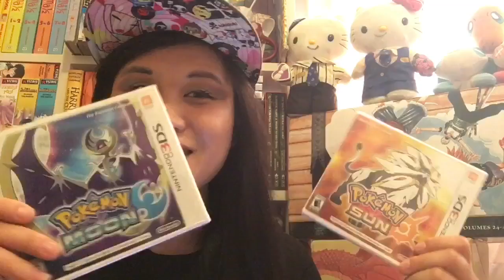One piece ch 847- Lola, Fantastic Beasts, Tamatebako setup!! (reaction)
One Piece Manga Chapter 847: Luffy and Big Mom (Live Reaction)
-Happy Thanksgiving!  Lots of great stuff happening in this chapter!
-Bropper has plan to save Carrot from Brulee
-Bad Talk with Vinsmoke Judge
-Tamatabako is national treasure of Merman island for user to become strong, but minister put bomb in box...tea party/wedding, here we come!!
-Lola's fault Big Mom isn't Pirate King YET!!
-Brook's plan starts now!